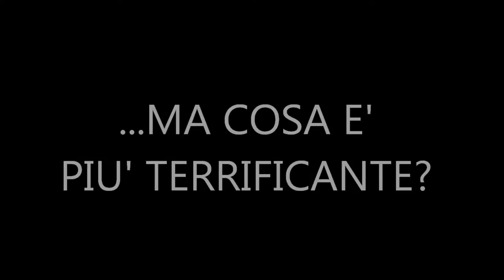"Incubi dal Nuovo Millennio" - Booktrailer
Spesso si dice che la realtà superi la fantasia, ma cosa è più terrificante?

Dieci racconti che spaziano dall'horror al noir in cui l'autore mescola le sue storie con fatti di cronaca nera, più o meno eclatanti, accaduti nei primi anni del nuovo millennio.

Un sadico tecnico dei Computer scopre che alla follia non c'è limite; un uomo viene svegliato tutte le notti alla stessa ora dal suono del citofono; una donna percepisce una presenza oscura nel suo ufficio; un cocainomane investe una bambina la notte di Halloween e una penitenza porta una ragazzina sulla tomba di una donna la cui anima non vuole staccarsi dal figlio.

Un giovane bullo scopre le origini di un suo incubo ricorrente; una donna con il dono del terzo occhio racconta la sua triste storia; un avvocato in ospedale viene risvegliato da una figlia che non ha mai avuto; un giovane decide di andare al funerale di chi ha rovinato la sua infanzia e una maestra ha un particolare colloquio con un suo alunno e il padre.

Dieci racconti in cui finzione e realtà a volte si incrociano, altre volte si sfiorano appena, in un vortice di situazioni che travolgono il lettore senza via di fuga.

Aaron Scott, vero nome Attilio Abbiezzi, nasce nel 1971 a Milano. Laureato in Economia e Commercio, è da sempre un appassionato lettore di horror. Nel tempo libero si diletta a scrivere brevi racconti di genere.

Nel 2010 pubblica il suo primo libro "Racconti Oscuri", per la Runde Taarn Edizioni, una raccolta di sette racconti horror. Nel 2012 esce anche la versione e-book.

Dal racconto "La Vincitrice" viene prodotto un cortometraggio dalla Argumental Productions, con la regia di Alessandro Concas, che riceve una menzione speciale per la migliore attrice (Sabrina Bissirri) al "CortoDino" Festival del 2012.
"Incubi dal nuovo millennio" è la sua seconda raccolta di Racconti.